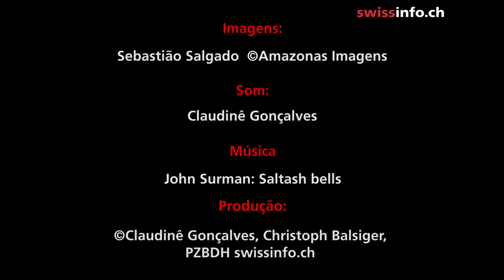A Genesis de Sebastião Salgado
Quando Sebastião Salgado terminou Exodus, no final dos anos 1990, tinha visto tanta violência que perdera a confiança no ser humano e estava à beira de uma depressão. Retirou-se então para sua cidade natal, Aimorés, em Minas Gerais, no Brasil.

Na região, os pais de Salgado tinham uma fazenda em que passara sua infância e que, com o tempo, havia sido bastante desmatada. Os pais passaram-lhe a propriedade e foi então que Lélia -- parceira de vida e de trabalho -- teve a ideia de reflorestar aquele pedaço de Mata Atlântica. Surgiu então o Projeto Terra e mais de dois milhões de árvores foram plantadas até agora. Viram então a vida renascer, o que lhes deu muita energia e foi daí que surgiu a ideia de Genesis, de mostrar o que ainda está intacto no planeta.
Foram dois anos de preparação, oito anos de viagens para fotografar - do Ártico à Antártica, de Galápagos à Amazônia - e dois anos para editar todo o material. Genesis agora são dois livros, um deles grande sucesso de livraria, e exposições em vários países, inclusive no Museu do Eliseu, em Lausanne, na Suíça, até 05 de janeiro, onde Sebastião Salgado falou à swissinfo.ch.